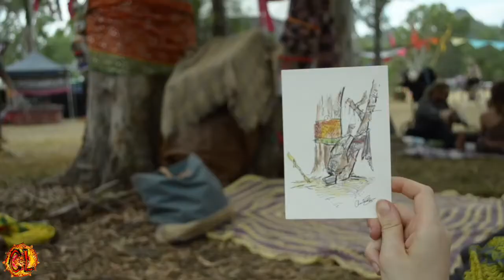Earth Frequency Festival 2017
A quick little video that sums up my wonderful weekend as a live artist at Earth Frequency Festival this year. I had such a lovely time and met so many fantastic people...and drew them! thank you to everyone who got involved and to those who made it possible x

Filming by Amy French